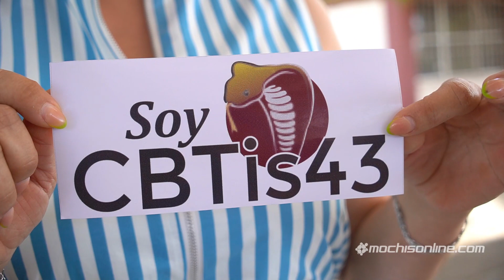Festival del Día de las Madres | CBTis 43